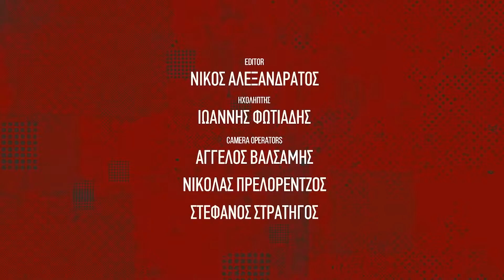Μεγάλες Κουβέντες Γεωργία Καλτσή Ξιφομάχος 1080p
Μεγάλες Κουβέντες by ATRAKTOS KIDS  Γεωργία Καλτσή  Ξιφομάχος 1080p